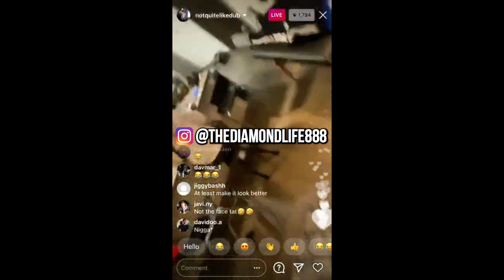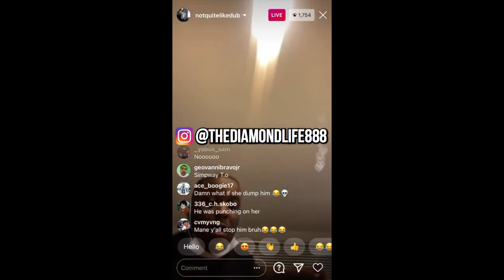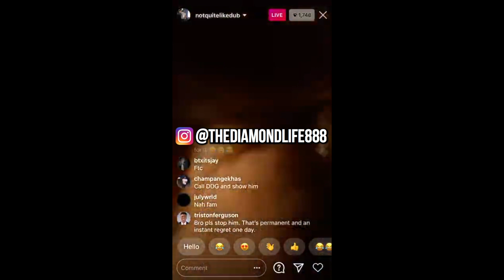DDG COUSIN PAIDWAY T.O APOLOGIZES TO EX ITSVEEVALDEZ BY TATTING HER NAME ON HIS FACE!